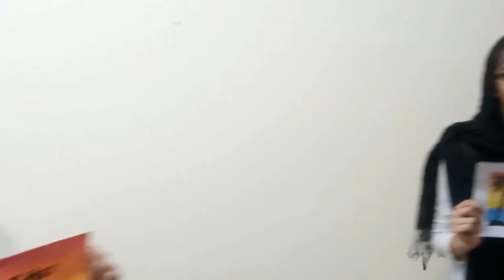WHO DREW IT BETTER (FATHERS DAY EDITION)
HEY GUYS, for todays  video we decided to do PART 2 OF who drew it better but with the twist of FATHERS DAY.. Ishaq had to change his drawing because he didn't liked his first drawing.. please vote us in the poll above and HAPPY FATHERS DAY TO ALL THE FATHERS …

~Haya & Ishaq